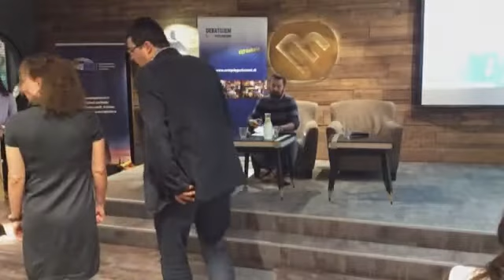Rozpadne sa V4? (v kontexte diskusií o jadre EÚ)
EPdebata: Rozpadne sa V4 v kontexte diskusií o jadre EÚ?

V piatok 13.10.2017 sa vo Foxforde uskutočnila debata s europoslancami Pálom Csákym (EPP) a Borisom Zalom (S&D).